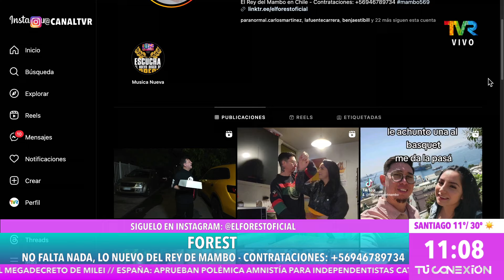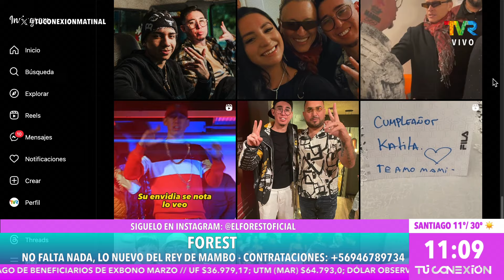Forest, el rey del mambo en Chile visita canal TVR